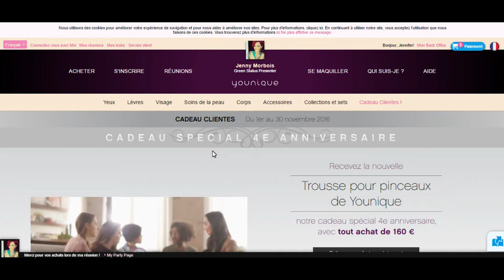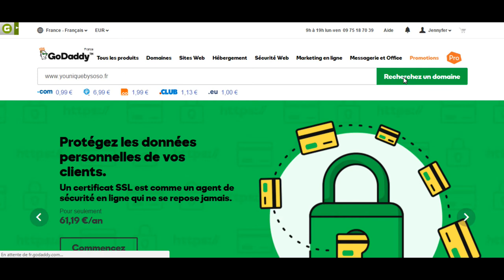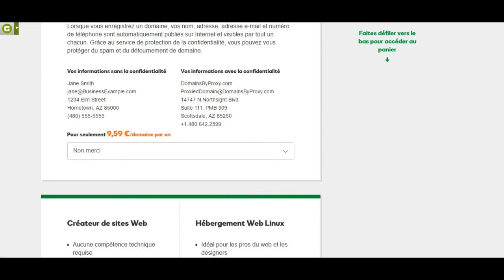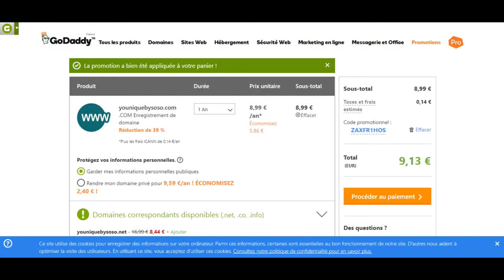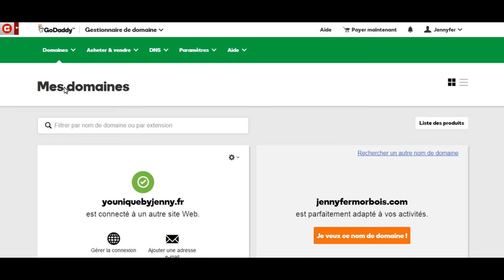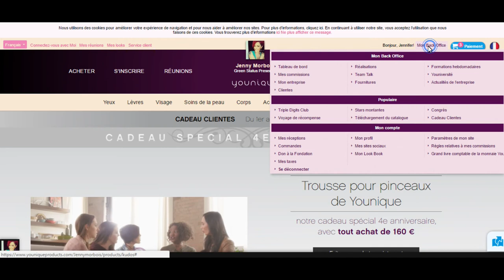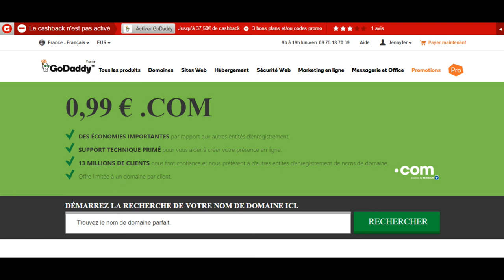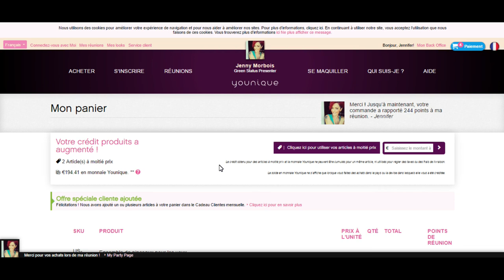Younique : Utiliser Go Daddy pour changer le nom de votre site internet